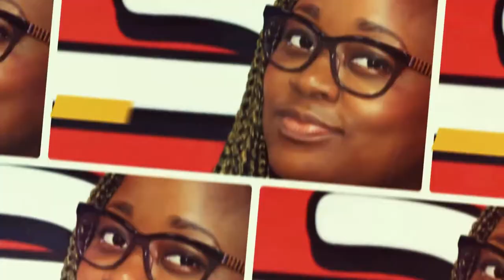Bussine nous retranscrit son parcours artistique